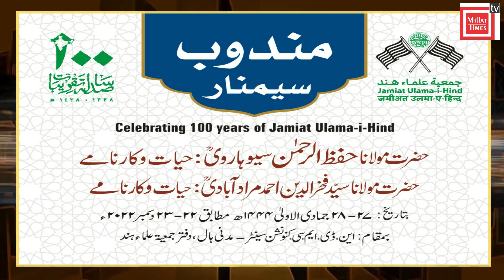Jamiat Seminar| Maulana Hifzur Rahman Sevharvi| Maulana Fakhruddin Muradabadi|100 Years Celebration